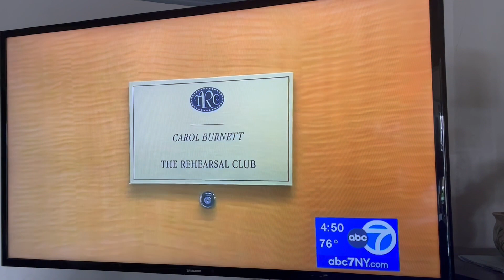ABC Eyewitness News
Promo for our Cinderella Book, recorded during our RC General Meeting, airing on June 20, 2023.